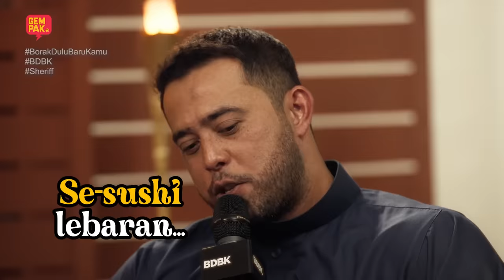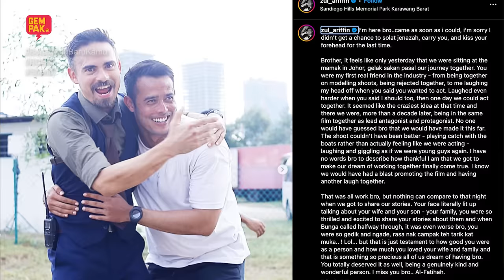ZUL ARIFFIN TERJAH OFIS DATUK YUSOF HASLAM TAK TAU ADA UJIBAKAT GERAK KHAS | BORAK DULU BARU KAMU S2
Kisah lucu yang tak terkawal antara UbaiMZ dan Abang Taiping kita, Zul Ariffin! Sumpah tak kering gusi dengan kelucuan mereka dari zaman ujibakat Gerak Khas sampai lah memenangi Anugerah Pelakon Filem Terbaik FFM 31! Layan...

Dari pengarah blockbuster Syafiq Yusof membawakan Filem SHERIFF , di Pawagam Aidilfitri Ini Mulai 18 APRIL 2024

Tak Semua Boleh Settle